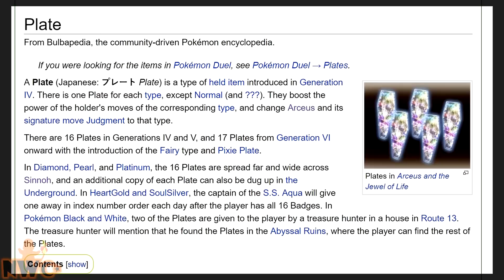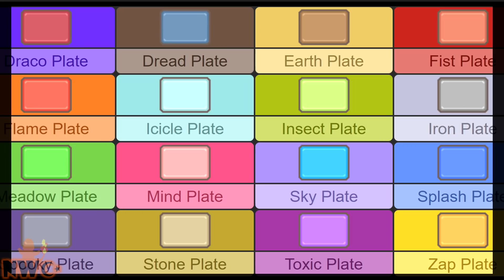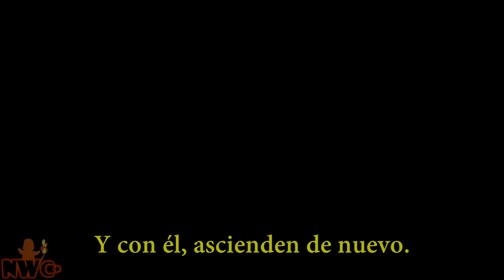LA HISTORIA DE LAS TABLAS POKÉMON Y LA MITOLOGÍA DE SINNOH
MIS REDES =)

¡Muchas gracias! ^-^